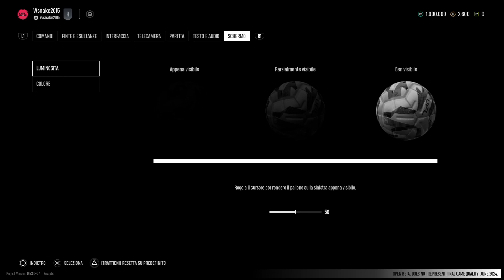UFL - ps5 - 8 giugno 2024